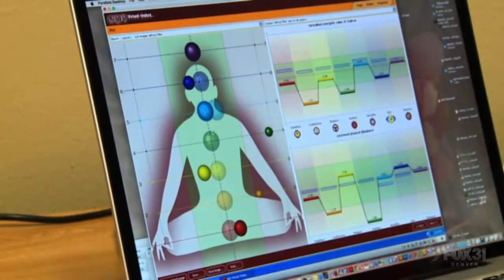Marvin Austin using Tesla Lights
Marvin Austin former Denver Broncos Football player using Tesla Lights.

This Video is provided for PROFESSIONAL research, educational and study purposes.  No medical claims are made of any kind. This product is not intended to diagnose, treat, cure or prevent any disease.